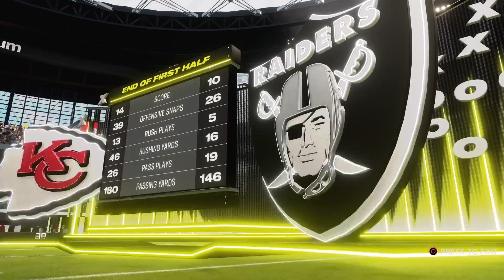Kansas City Chiefs vs Las Vegas Raiders: ACFL Thanksgiving Weekend